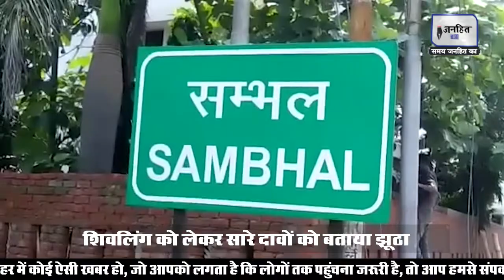Gyanvaapi-Kaashi: Sambhal के सपा सांसद ने ज्ञानवापी - काशी विवाद पर दिया विवादित बयान | JANHITTIMES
Gyanvaapi-Kaashi : संभल के सपा सांसद ने ज्ञानवापी - काशी विवाद पर दिया विवादित बयान